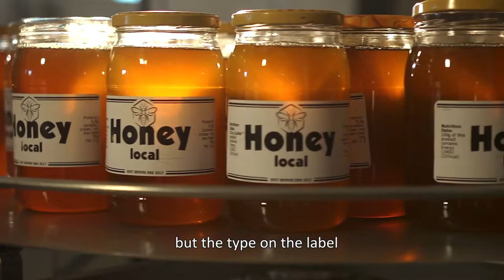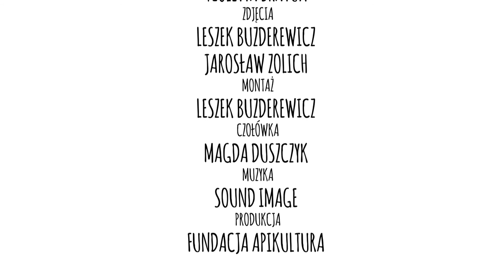Dinara asks - "Beekeeper's workshop" /episode 03/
Beekeeper's workshop - episode 3

The next, third episode of the "Dinara Asks" series is the topic of the beekeeping workshop. We uncover the secrets of what is happening behind the closed doors of Uncle Rafał's workshop. We will see for ourselves how much work and effort it takes for a sweet liquid to pour out of the capped frame. We will also learn about the most popular honey extraction equipment and learn how it happens that we have so many types of honey.